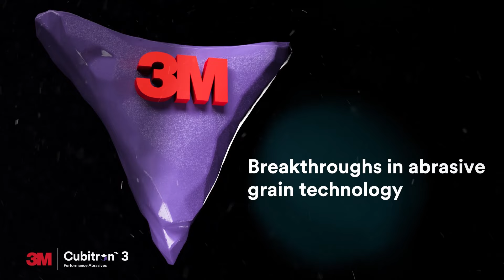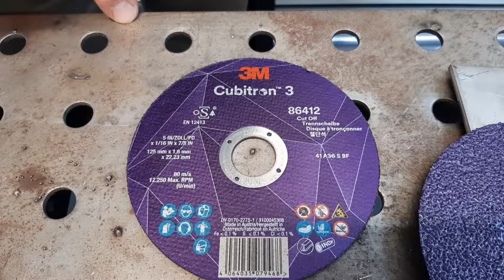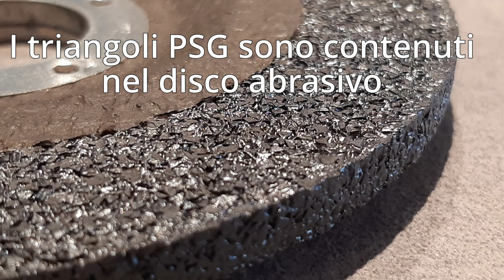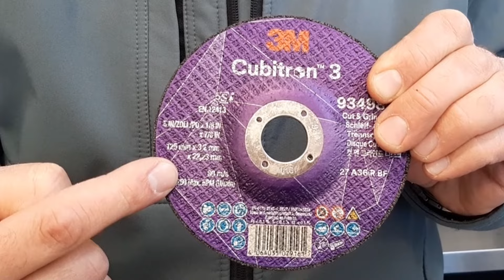NOVITÁ 3M CUBITRON 3! La nuova rivoluzione dei dischi abrasivi per metallo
Un'altra volta insieme a Mirco Armelin (tecnico-commerciale reparto Abrasivi di 3M Italia) questa volta per presentare in anteprima il nuovissimo prodotto 3M: il disco abrasivo Cubitron 3!
Parliamo delle migliorie tecnologiche, delle prestazioni, e soprattutto delle differenze nel caso di dischi rigidi e dischi fibrati.

- Dischi fibrati 1182C: in arrivo!
- Dischi fibrati 1187C: in arrivo!